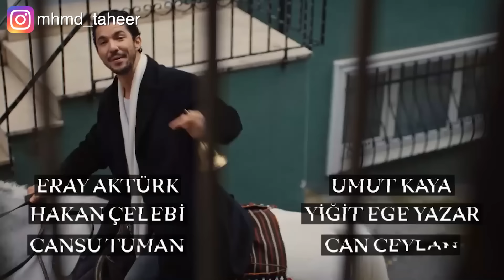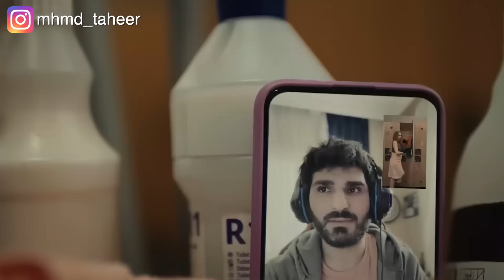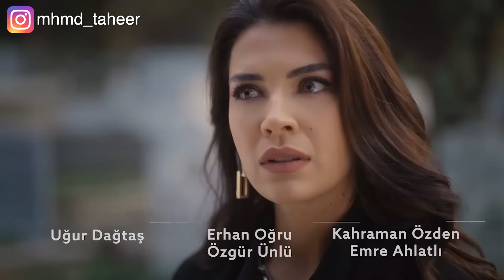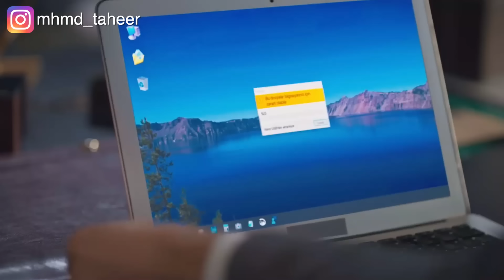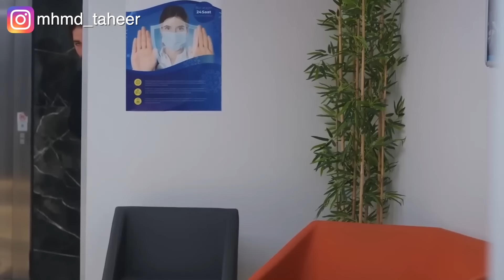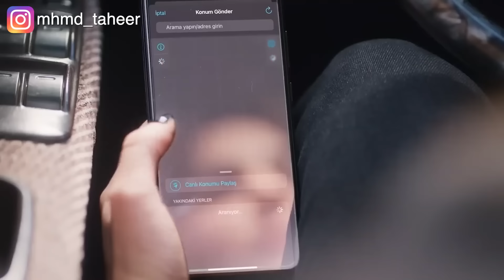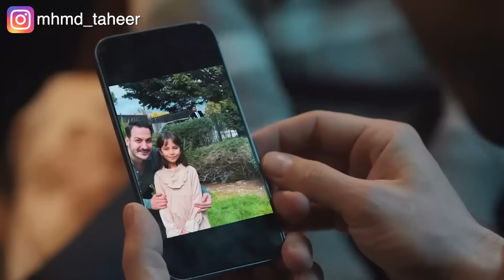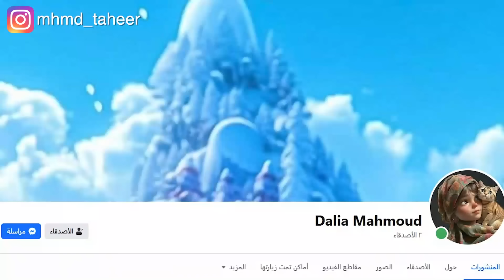بتكتشف ان عمها قتل ابوها وعلي علاقة بأمها.. ملخص مسلسل المتشرد